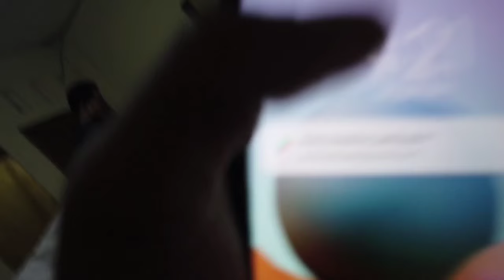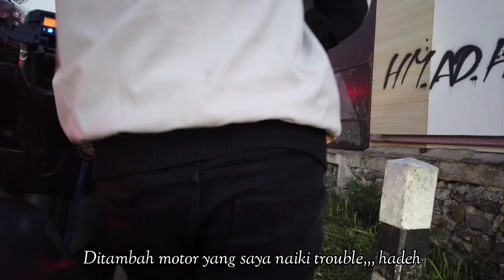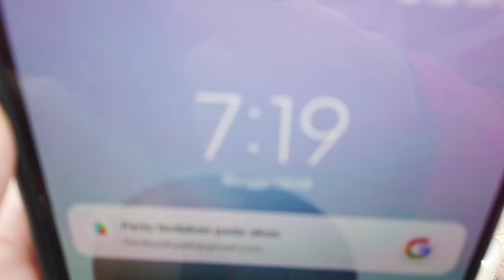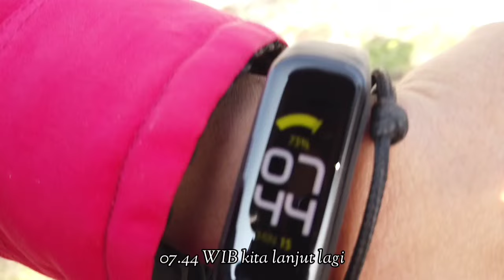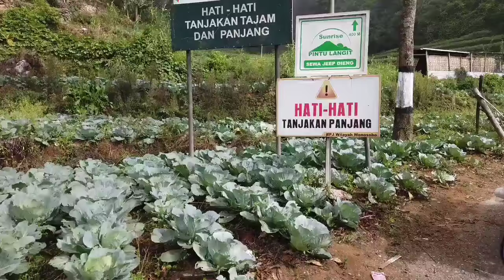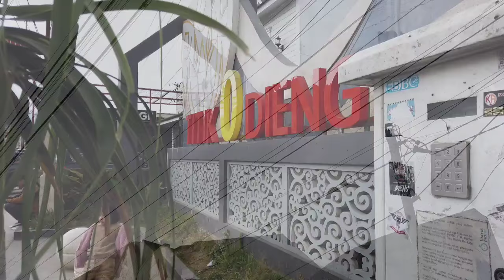#5 | Sewa Motor Di Wonosobo Emang ada? | Menuju Dieng Plateu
Sewa Motor Di Wonosobo Emang ada? | Menuju Dieng Plateu

Video ini merupakan part yang terakhir perjalanan dari Jakarta menuju ke Wonosobo (Dieng).
No motor rental motor = 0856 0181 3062

Jangan sungkan untuk memberikan saya sebuah kritikan dan saran agar channel ini dapat berkembang. Jika ada yang ingin ditanyakan silahkan komen dikolom komentar.
Direkomendasikan untuk menonton di kualitas terbaik:)